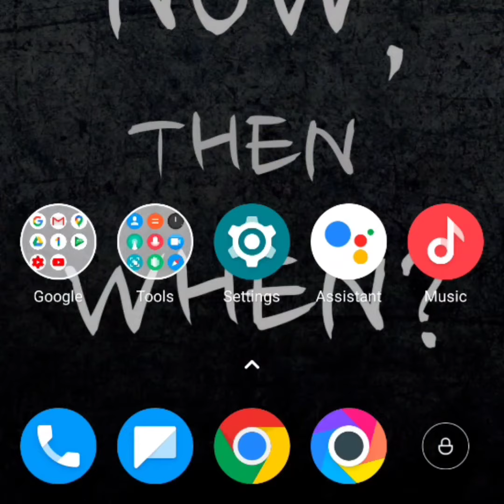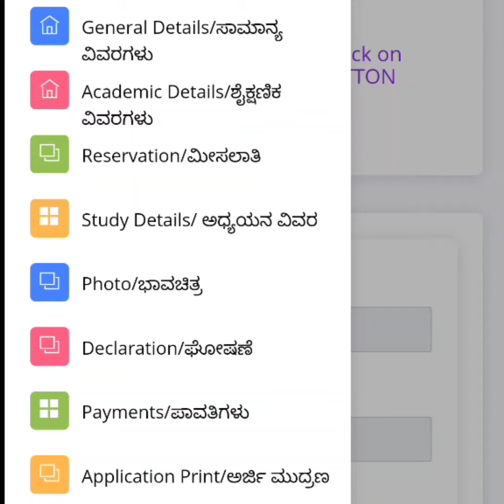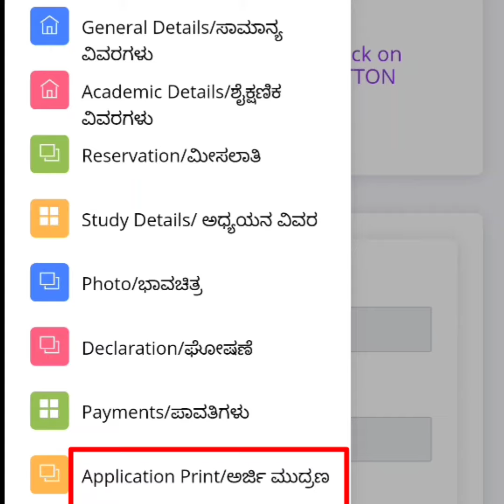How to Correction Your KCET Application Form 2021| ನಿಮ್ಮ Deteils ಅನ್ನು ಹೀಗೆ ತಿದ್ದುಪಡಿ ಮಾಡಿಕೊಳ್ಳಿ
In this video i will give information About how you can correct your kcet application form 2021 in Kannada.